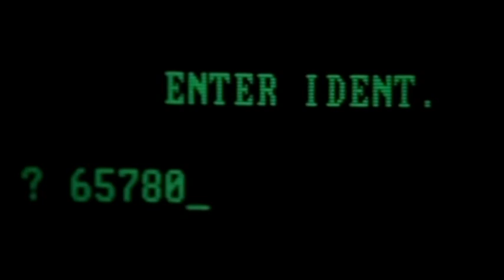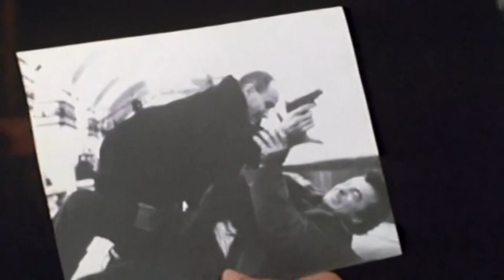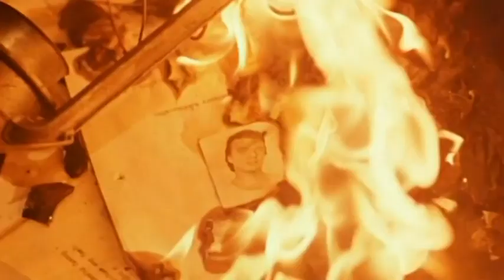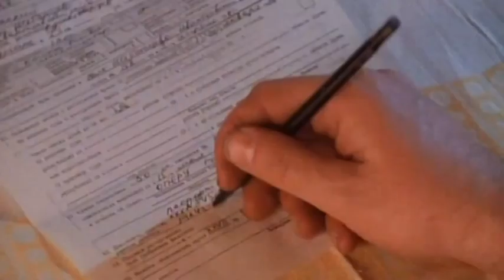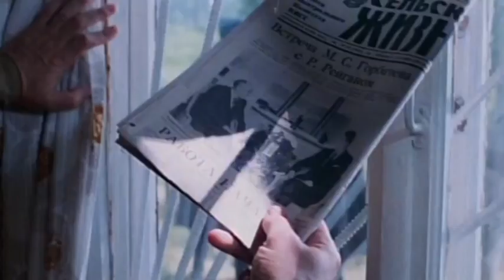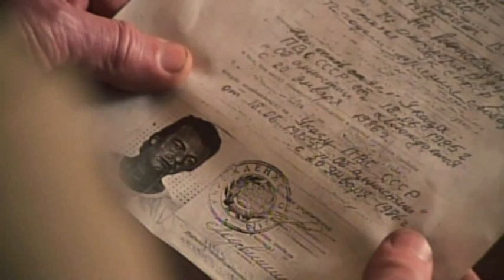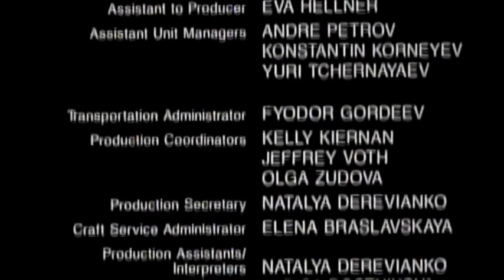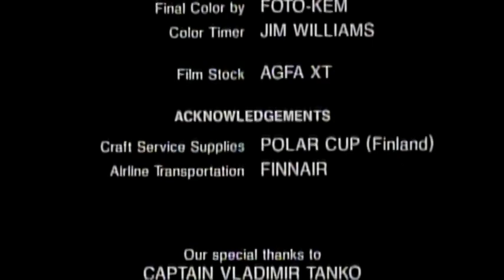★🌐1993 Ольга Кабо в 🎬The Ice runner USA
Описание
Публикуемый фильм «The Ice Runner», копия из Интернета, но с закадровым русским текстом, т. к. в моём архиве есть фильм только на английском языке.
 Оригинальное название: The Ice Runner
Режиссёр: Бэрри Сэмсон
Композитор: Эмилио Каудерер
Жанр: Боевик, драма
Страна; США, Россия
Год: 1993
В ролях: Эдвард Альберт, Ольга Кабо (Впервые на экране США), Виктор Вонг, Евгений Лазарев, Александр Кузнецов, Бэзил Хоффмэн, Сергей Рубан, Олег Видов, Борис Хмельницкий, Билл Борди, Наталья Шульгина и др.
1987 год. Американский шпион Джефф Уэст, выполняющий секретную миссию в СССР, становится жертвой политической игры двух супердержав. Его арестовывают и отправляют в сибирские лагеря. В дороге поезд попадает в катастрофу, и Уэст, пытаясь избежать участи политзаключенного, называется именем погибшего русского вора Ивана Поповского. Однако у начальника лагеря появляются подозрения в отношении его личности и он вызывает Лену, «жену» Поповского. С этого момента судьба Уэста оказывается целиком в ее руках, тем более, что у него появляется шанс совершить побег через Берингов пролив, разделяющий Россию с Америкой.